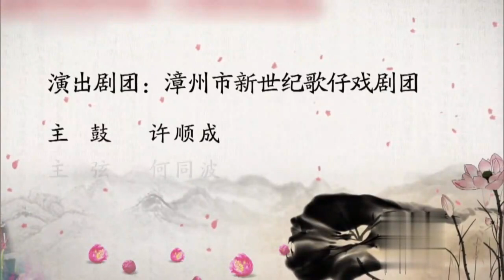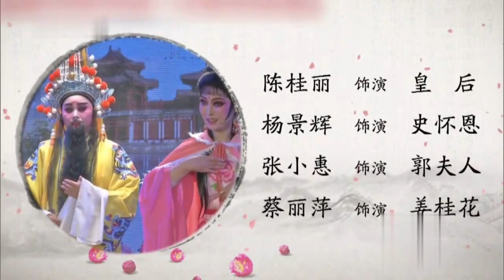歌仔戲《郭子儀祝壽》第三集